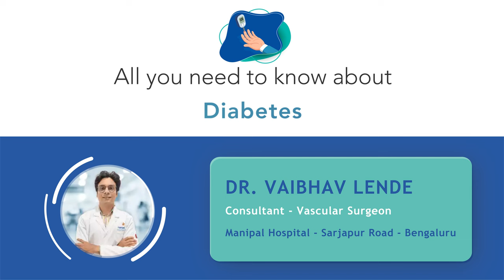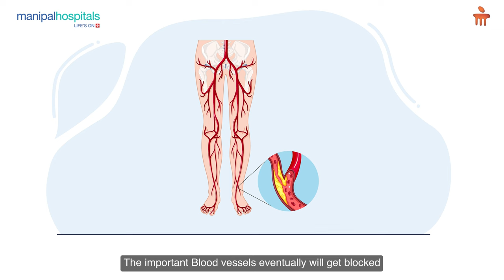All you need to know about Diabetes | Dr. Vaibhav Lende | Manipal Hospital Sarjapur Road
Diabetes can cause many complications at the organ and system level over time, including neuropathy and diabetic foot. In this informative video, Dr. Vaibhav Lende, Consultant - Vascular Surgery, Manipal Hospital Sarjapur Road, speaks in detail about diabetic foot, its symptoms, and precautions that can be taken to avoid it. Watch the video to know more.